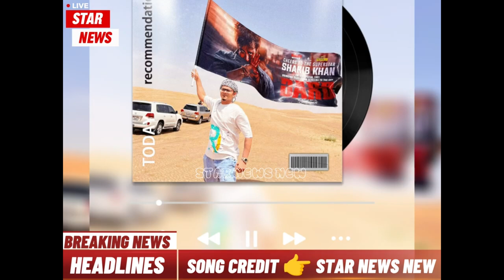New Song Motherboard T-Serise Dorod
Shakib Khan, অনন্য মামুন, T-Serise, Sonal,chauhan, Dorod,